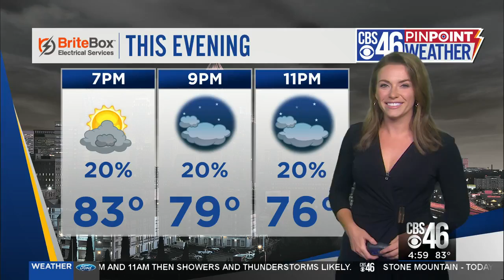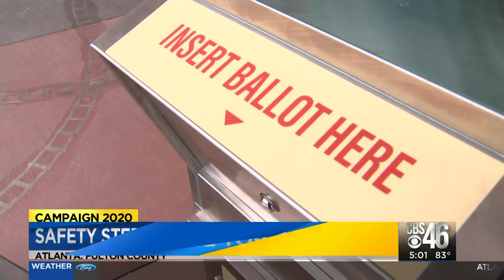Safety steps for primary election day